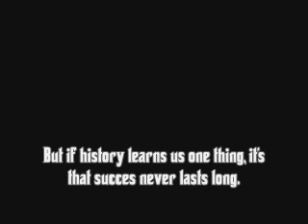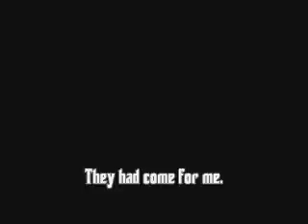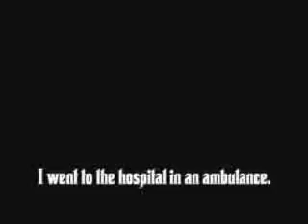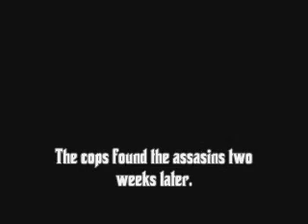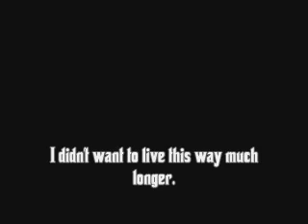The Streets of The Maffia Part II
This is the second part of the smashing trilogy The Streets of The Maffia.

Thanks to everyone who helped filming, and thanks to the 9z server on San Andreas MultiPlayer (SA:MP).